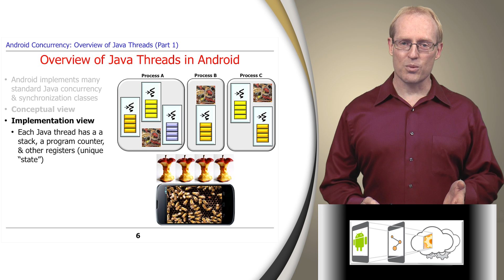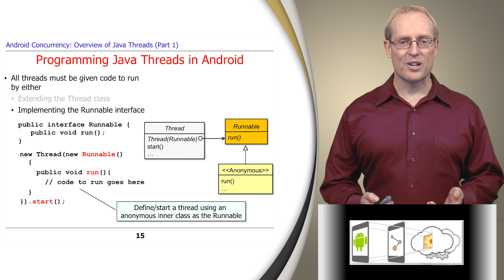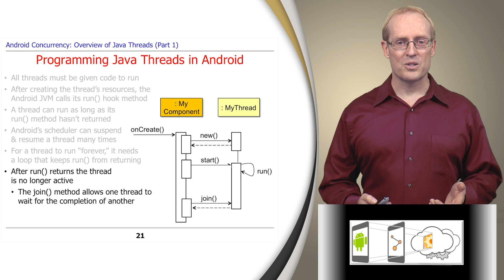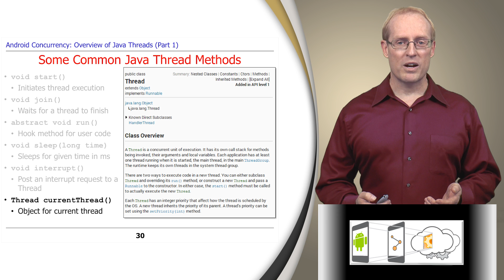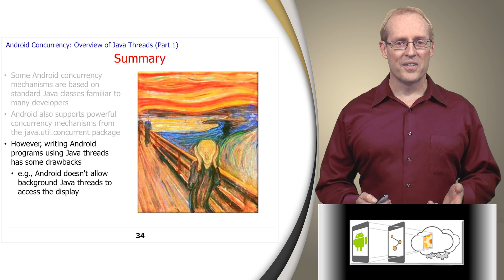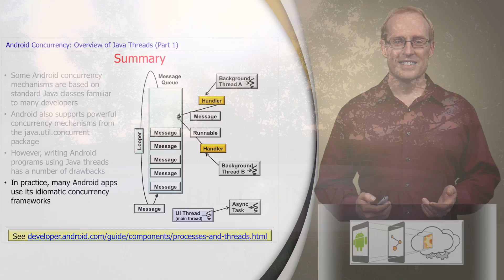Section 1: Module 2: Part 1: Overview of Java Threads (Part 1)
This video is a preview from my upcoming MOOC on Programming Mobile Services for Android Handheld Systems.  for more information.  These videos may change quite a bit before the MOOC starts, so feel free to provide constructive feedback on ways they can be improved.